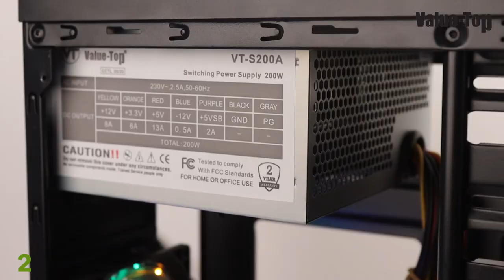Value-Top VT-R858 Micro ATX Casing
✅ Micro ATX Casing
 ✅ Real 200W PSU
 ✅ USB 3.0
 ✅ Cable Mangement
 ✅ HD Audio
 ✅ Front panel 2 Pcs LED Halo Fan
 ✅ Full-size acrylic window
 ✅ Function area on top

Computer City Technologies Ltd.- Authorized distributor of Value-Top in Bangladesh